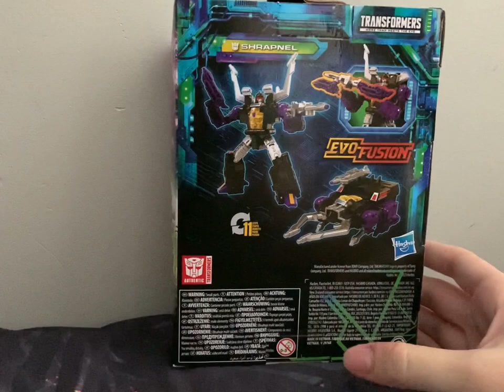New Insecticon figure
A new transformers inspection